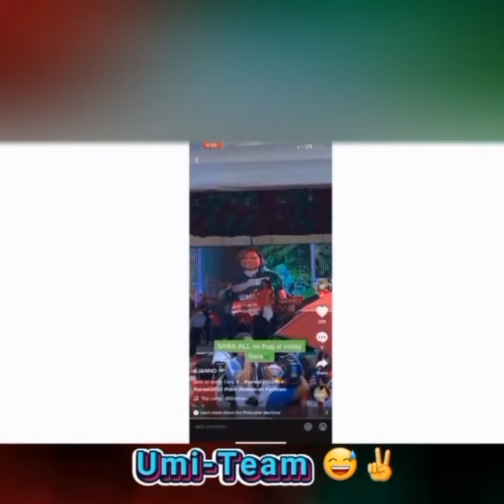UNITEAM BURGER BBMSARA2022 "UMITEAM"🤣🍔🍔🍔🍔